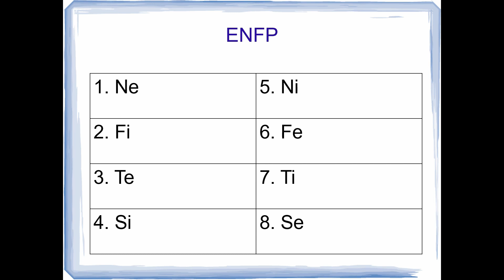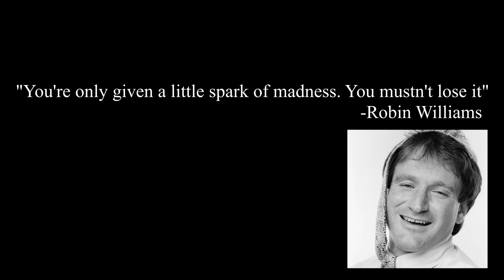ENFP Example with Analysis (MBTI) - Robin Williams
In this video I give a general analysis of the ENFP personality type, using Robin Williams as an example.

Robin Williams (July 21, 1951 – August 11, 2014) was an American actor and comedian. Williams established a career in both stand-up comedy and feature film acting. He was known for his improvisation skills and the wide variety of memorable character voices he created.